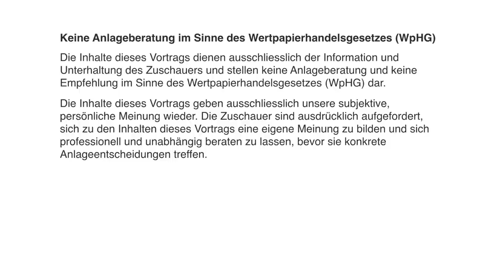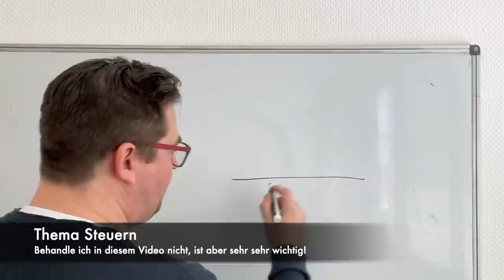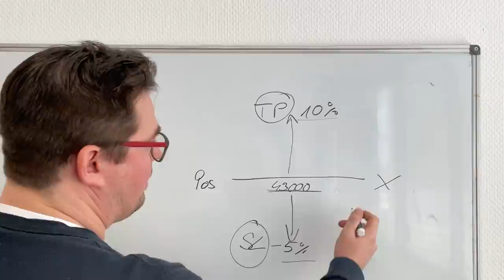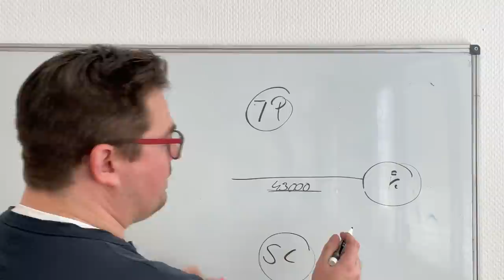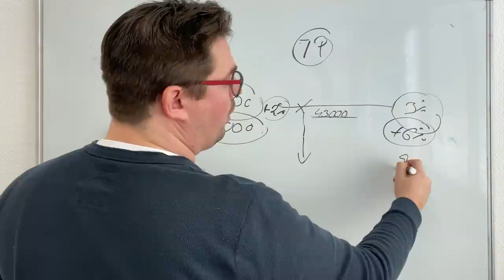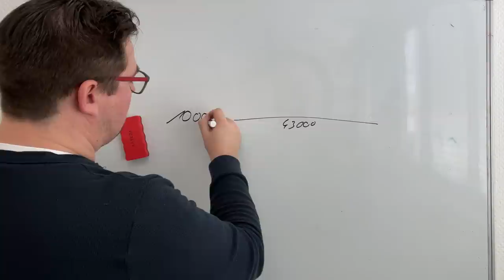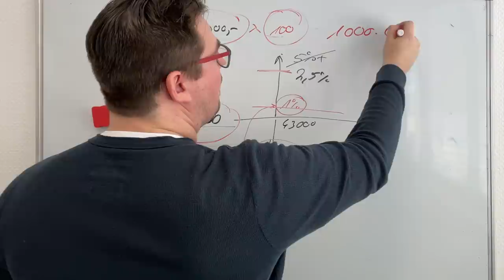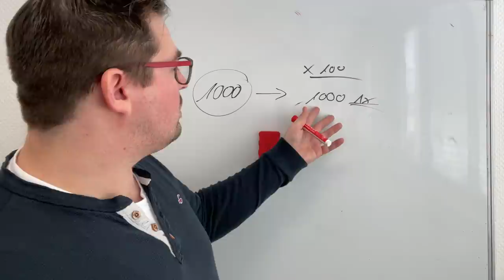DIE STRATEGIE VON MO, MMCRYPTO, THE MOON und CO - LOHNT SICH TRADING?!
In diesem Video wird kein YouTuber von mir angegriffen :-) Ich erkläre nur grob deren Trading Strategie nach meiner Auffassung. Natürlich haben die Jungs unglaublich viel Erfahrung und wissen was sie tun. Ich möchte dennoch auf entsprechende Risiken und auf Lösungen hinweisen. Ich freue mich über eure Erfahrungen und eure Meinung.